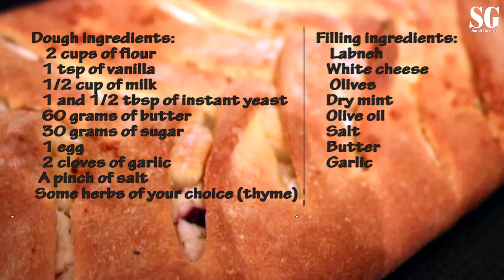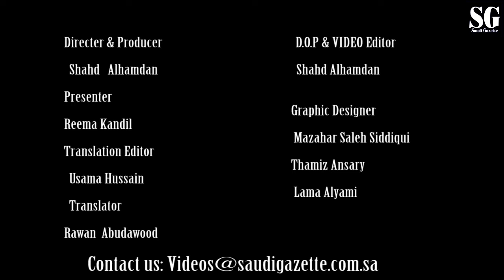SavorTheFlavor — Brioche with cheese and olives